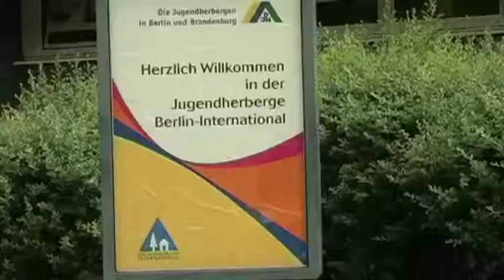Apprendre en tandem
Tu as envie d'apprendre le français à un Allemand et vice-versa ? Alors articipe à un cours de langue binational qui repose sur le principe du tandem : un Français et un Allemand s'apprennent mutuellement leur langue respective.
Pour savoir encore plus, regarde notre autre vidéo sur l'apprentissage en tandem